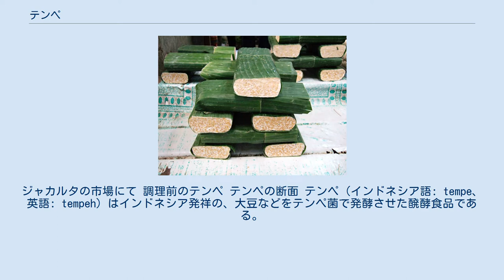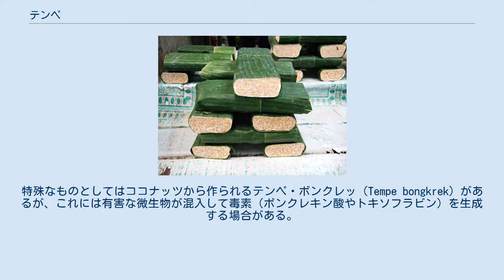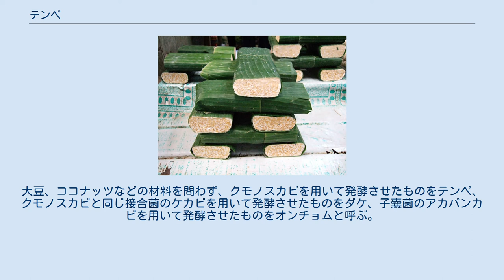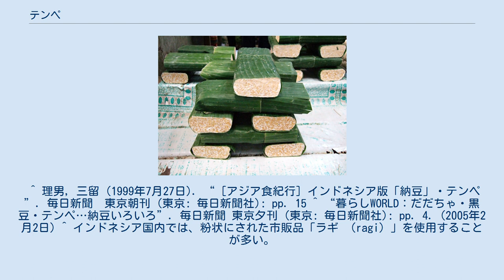テンペ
バナナの葉で包んだ出来たてのテンペ。
ジャカルタの市場にて 調理前のテンペ テンペの断面 テンペ（インドネシア語: tempe、 英語: tempeh）はインドネシア発祥の、大豆などをテンペ菌で発酵させた醗酵食品である。
日本では「インドネシアの納豆」と呼ばれることもあるものの、発酵に使用されるのは納豆の場合は納豆菌であるのに対し、テンペはテンペ菌 （クモノスカビ）という異なる菌を使用している。
 テンペの形状は固められたブロック状である。
味は淡白であり納豆にやや似ているが、よほど発酵が進んだもの以外は臭気や苦味はほとんど無く、糸を引くこともなく、クセがないので食べやすい。
インドネシアでは広く料理食材として使われており、最近は欧米や日本でも健康食品としてクローズアップされており、日本では大量生産された商品がスーパーなどで販売される場合もある。
 テンペを作るにはまず大豆を水につけて皮をむき、二つに割ってから20分ほど茹でて冷ます。
これに酢などを加えて大豆を酸性にし、テンペ菌と呼ばれる接合菌に属するクモノスカビの一種Rhizopus oligosporusを含む麹を砕いてふりかけ、薄くならして30℃程度で約24時間醗酵させる。
良質のテンペでは、豆が白い菌糸の層と織り合わされた状態となる。
醗酵時間が長すぎると表面に黒い胞子が生成する。
これには害はないが、質は落ちる。
アンモニア臭は強くない方が良質である。
 テンペでは大豆タンパク質が醗酵によって消化されやすくなっており、また消化不良や腸内のガスの原因となるオリゴ糖が特に減少している。
伝統的なテンペ生産者が用いる麹にはテンペ菌以外にもビタミンB12などのビタミンを生成する有用な細菌を含むことが多いが、先進国では純粋培養したテンペ菌を用いるのが普通である。
テンペは食物繊維も多く含む。
 大豆以外の豆（おからやラッカセイ）や穀物から作られるテンペもある。
特殊なものとしてはココナッツから作られるテンペ・ボンクレッ（Tempe bongkrek）があるが、これには有害な微生物が混入して毒素（ボンクレキン酸やトキソフラビン）を生成する場合がある。
しかし豆や穀物のテンペではこのようなことは起きない。
豆や穀物のテンペで、正常な色・質感・においがあれば安全である。
 通常は生食はしない。
インドネシアでは、食べやすい大きさに切って、塩水やサンバルなどに漬けて調味してから油で揚げたり、炒めたり、煮込み料理にしたり、火であぶってサラダに加える。
欧米では、ベジタリアンのための肉の代用品として食べられ、調理したテンペをそのまま食べたり、チリコンカーン、スープ、シチューなどにも入れる。
テンペは冷凍することもでき、現在では多くの先進国で入手できる。
 インドネシアでは他にこれに類似した食品としてダケとオンチョム (Oncom) が知られている。
大豆、ココナッツなどの材料を問わず、クモノスカビを用いて発酵させたものをテンペ、クモノスカビと同じ接合菌のケカビを用いて発酵させたものをダケ、子嚢菌のアカパンカビを用いて発酵させたものをオンチョムと呼ぶ。
 ^ 「4 豆類」『日本食品標準成分表』編：文部科学省科学技術・学術審議会資源調査分科会、2015年12月25日、2015年版（七訂）、58 - 59頁。
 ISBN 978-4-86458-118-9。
2016年10月15日閲覧。
 ^ 理男, 三留 (1999年7月27日). “［アジア食紀行］インドネシア版「納豆」・テンペ”. 毎日新聞　東京朝刊 (東京: 毎日新聞社): pp. 15 ^ “暮らしWORLD：だだちゃ・黒豆・テンペ…納豆いろいろ”. 毎日新聞 東京夕刊 (東京: 毎日新聞社): pp. 4. (2005年2月2日) ^ インドネシア国内では、粉状にされた市販品「ラギ （ragi）」を使用することが多い。